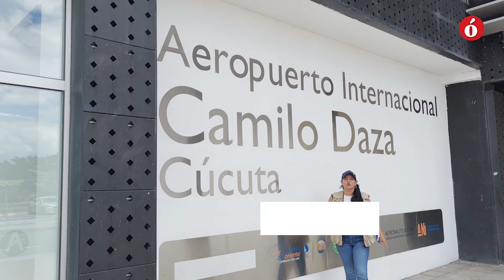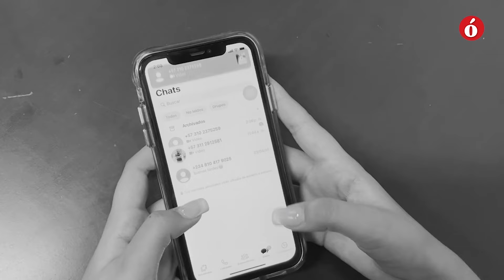Rescate heroico: así el Gaula salvó a un español secuestrado en Cúcuta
La historia del empresario español nacionalizado en México que fue víctima de secuestro y su rescate milagroso en una invasión de Villa del Rosario, zona de frontera con Venezuela.